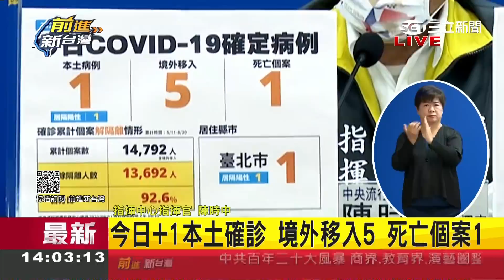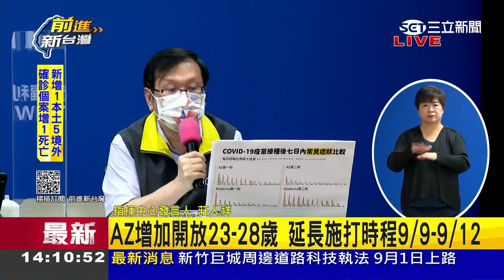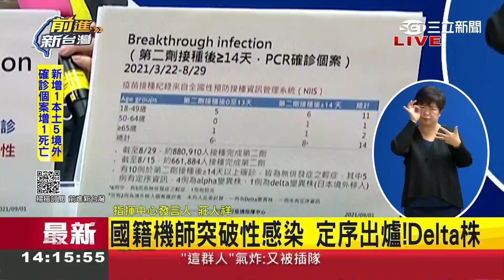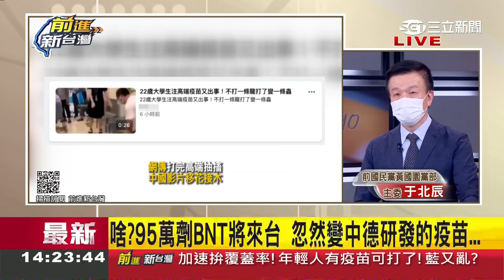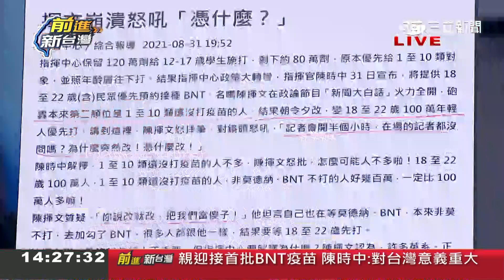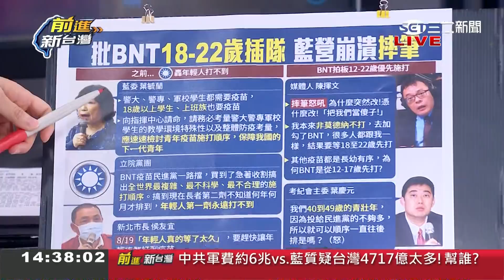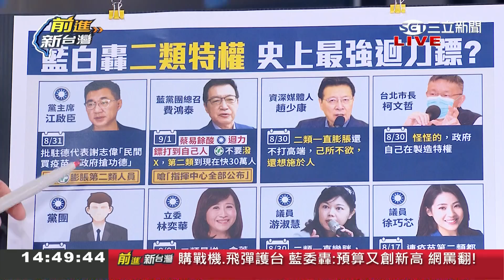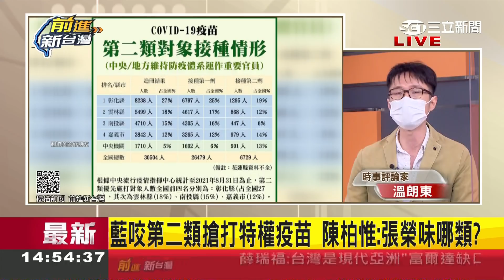睜眼說瞎話？首批90多萬劑BNT疫苗將來台！中媒自爽報導台民眾集體舉五星旗慶祝 還稱疫苗是"中國公司參與聯合開發" 遭自家人潑冷水？│許貴雅主持│【前進新台灣 PART1】20210901│三立新聞台